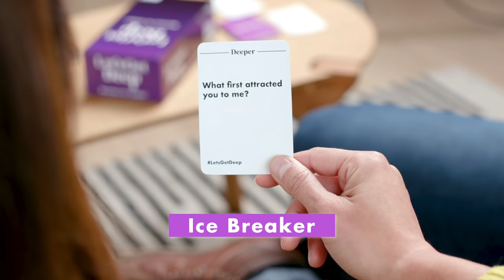Let's Get Deep | Couples Relationship Game by What Do You Meme?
Introducing Let’s Get Deep, the adult party game full of questions for couples where you can spice up your quality time and get to know each other on a deeper level by asking and answering questions that get progressively more intimate. Start with an ice breaker, then go a little deeper. By the final round, things should be getting pretty deep. Playing is easy — just alternate turns reading and answering the questions. Packed with 500 cards, it’s perfect for date night, first dates, or even a lazy night in with friends.